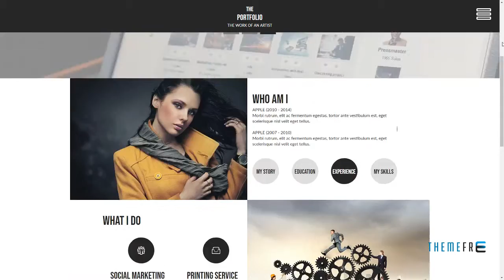The Portfolio - Creative Muse Template Garfield Emmet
Resolution Desktop

 Tags black, grey, loveishkalsi, parallax scrolling, personal portfolio, portfolio muse, white